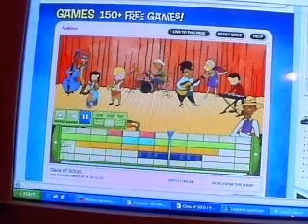Class of 3000 - Mouse Ditty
I tossed this one together while online to the UK